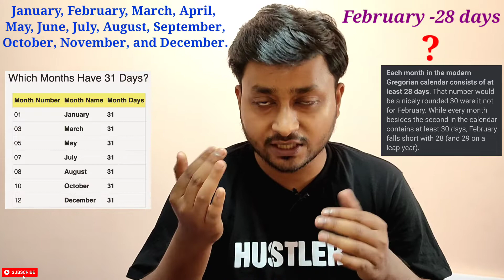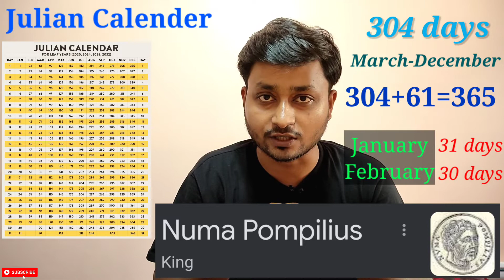ফেব্রুয়ারি মাস ২৮ দিন কেন ? Why February Month has 28 Days ?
Many thanks for coming to this channel.